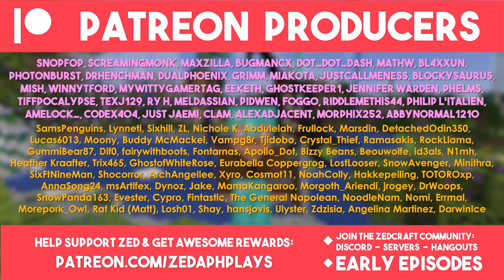One Arrow through THREE Dimensions!!! - Minecraft Hermitcraft Season 9 #7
Today we aim to shoot an arrow through all THREE dimensions and into our face!

Hermitcraft is a private, invite-only, vanilla java minecraft server.